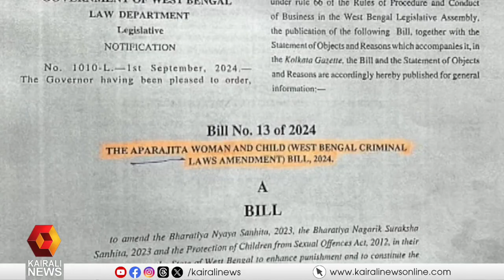ബലാല്‍സംഗ കേസ് പ്രതികള്‍ക്ക് വധശിക്ഷ നല്‍കുന്ന ബില്‍ പശ്ചിമ ബംഗാള്‍ നിയമസഭ പാസാക്കി | West Bengal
ബലാല്‍സംഗ കേസ് പ്രതികള്‍ക്ക് വധശിക്ഷ നല്‍കുന്ന ബില്‍ അപരാജിത വുമണ്‍ ആന്‍ഡ് ചൈല്‍ഡ് ബില്‍ 2024 എന്ന പേരില്‍  പശ്ചിമ ബംഗാള്‍ നിയമസഭ പാസാക്കി
Mamata's government has passed a bill to give death penalty to accused in rape cases in West Bengal